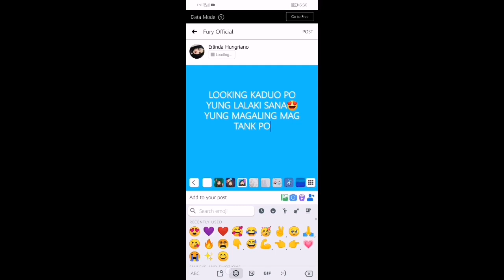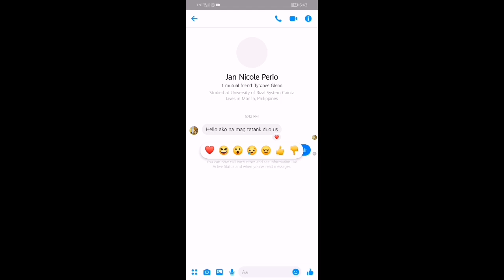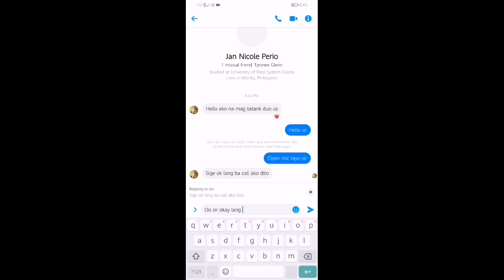NAGPANGGAP AKONG BABAE😂 LOOKING FOR DUO SA FB!! PAG MVP DAW SIYA KAMI NA😂 | PH NO.5 CLINT |MLBB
➖Goal➖

1000 likes for my videos please can I? 👍

1.Why do I keep wasting my flicker for freestyle?
Answer: People don't realize that it took me a lot of gameplays in order to create my montage. Usually 30+ gameplays on one montage. I seldom use flicker to freestyle but when I did it, I always include them on my video because that's what most of my viewers including me, like the most. The art of freestyle!
2.Where do I live?
Answer: I'm from Taytay, Rizal Philippines!
3. Can I play with you?
Answer: Soon I'll announce when I will play with my viewers
4.How to get your comment featured on my next video?
Answer: Create an engaging and fun comment dude! If that gets the most like I'll feature it on my video! Ps. I love reading your comments, it makes me feel happy and I always reply to most of the comments on my video!
5. What Device I am using?
Huawei P30 lite
6. How do I record my gameplays?
I use built in screen recorder of my phone.

In this video:
Clint Montage
Clint highlights
Clint gameplay
Clint Tutorial
Clint guide
clint moments
clint tutorial
clint freestyle
clint combo
clint skin
clint spell
Clint Revamp
Clint Badminton